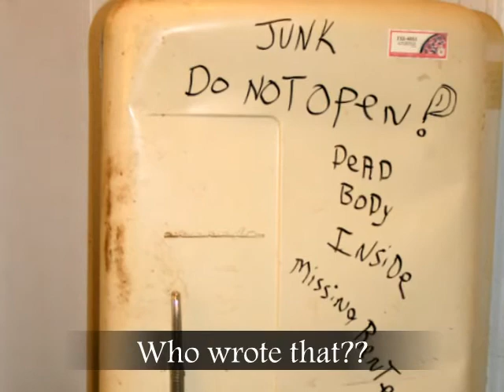317 Lakeshore Drive Storm Lake, Iowa - Apartment Building Renovation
Storm Lake Iowa is in great need of rental properties. This building was once a boarding house, then an apartment building. When purchased by Blue Skyz Properties LLC it was not being rented and was in some disrepair. The most pressing need was a new roof, with an Iowa winter bearing down on the project. This is the second video in a series to document the project and how it progresses. Video by Georgia A. Weaver Owner of Weaver Realtors, property owned by Blu Skyz Properties LLC.